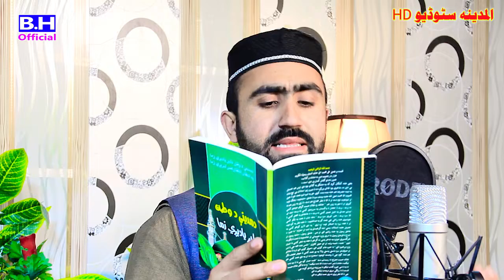Pashto Naat bilal hamza || Hukom ba zama mai pashto naat by Bilal hamza Madina Naat